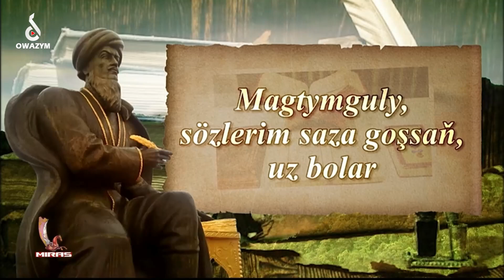Batyr Hojamgulyýew - Mert olmaz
Turkmen folk music

Türkmen halk aýdymy